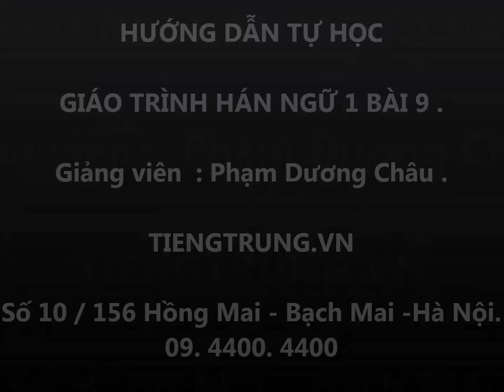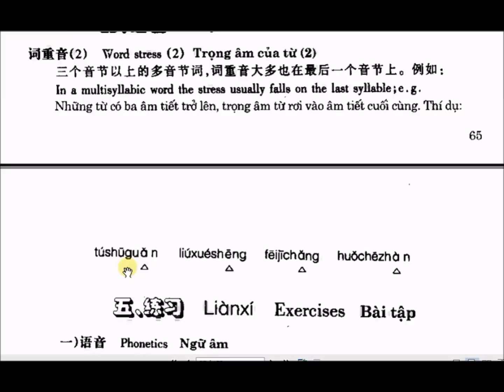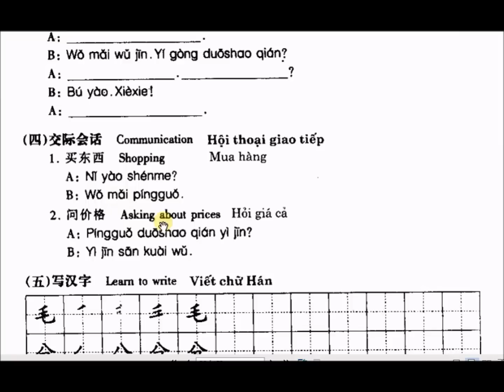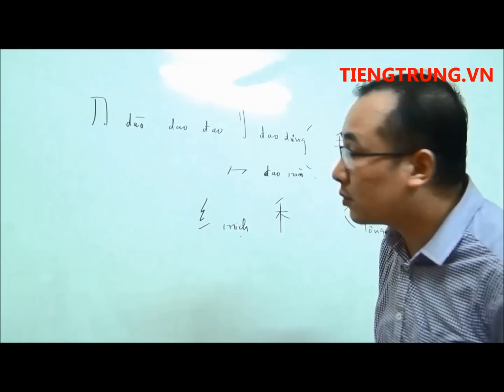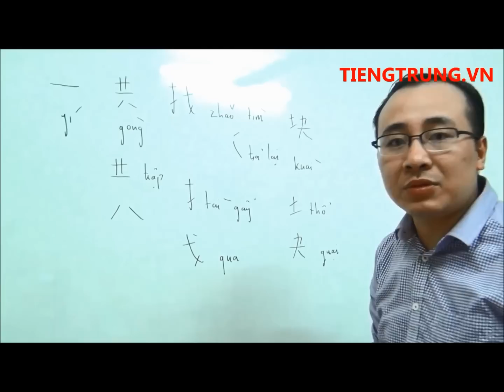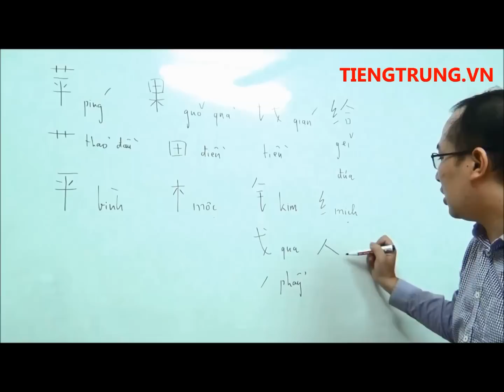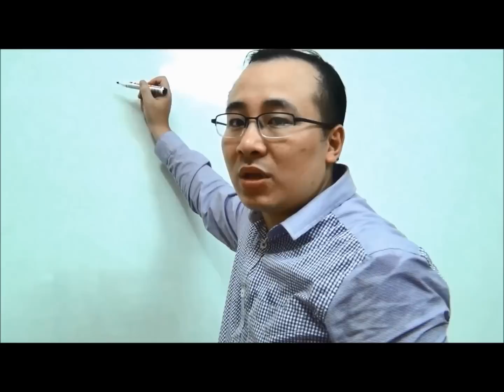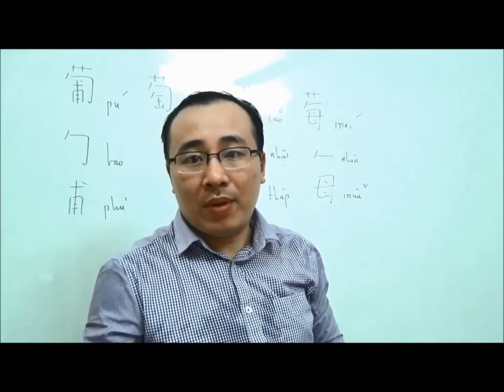Học tiếng Trung online | BÀI 9 | GIÁO TRÌNH HÁN NGỮ 1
▶Cơ sở 1: Số 10 ngõ 156 Hồng Mai – Bạch Mai – Hai Bà Trưng – Hà Nội
▶Cơ sở 2: Tầng 4 số 25 ngõ 68 Cầu Giấy – Cầu Giấy – Hà Nội